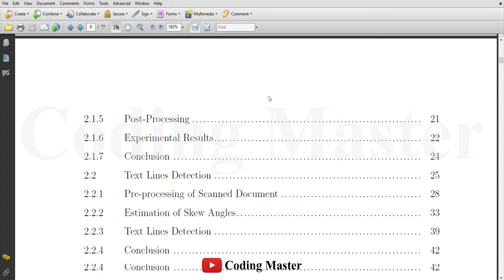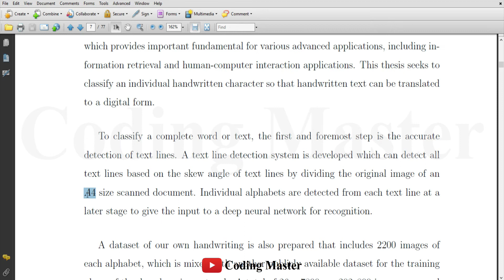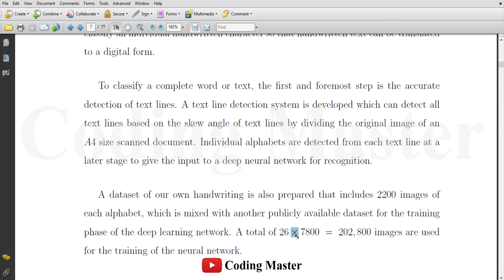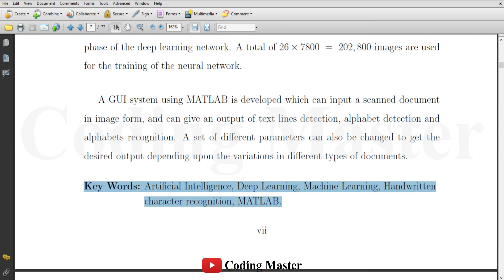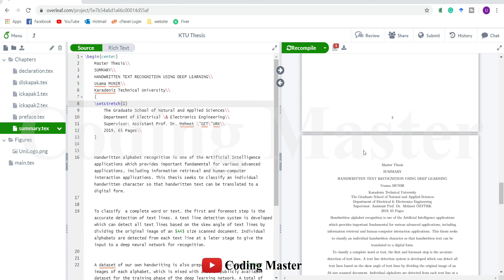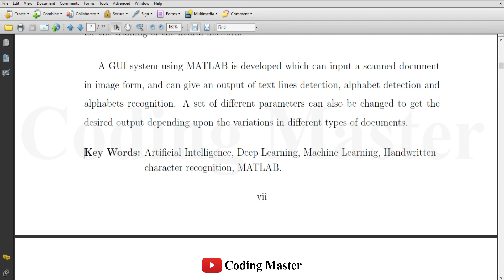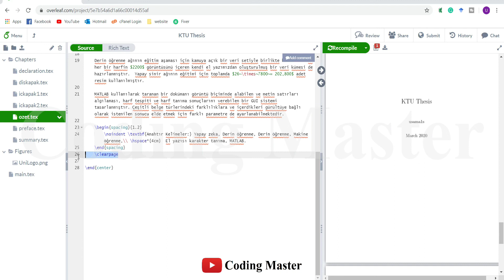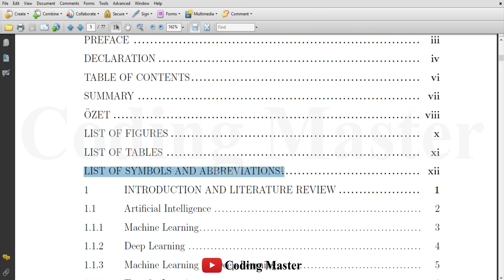Write a summary in LaTeX | LaTeX KTÜ Thesis 5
This lecture discusses the preparation of Summary pages of a thesis in LaTeX. The thesis is being prepared following a given template by the Karadeniz Technical University Trabzon Turkey.

In this lecture you will learn how to use noindent, linespacings in LaTeX, textbf (bold text) in LaTeX, setstretch in LaTeX, ceterning and adding a new page in LaTeX.